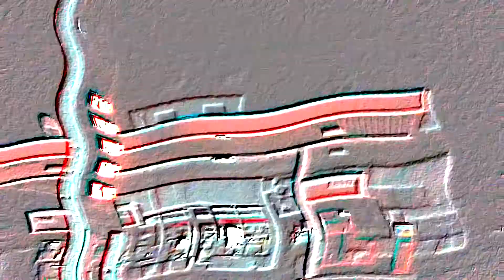One who sins